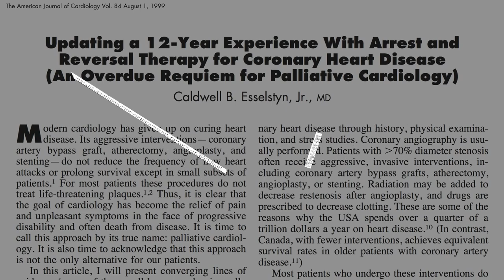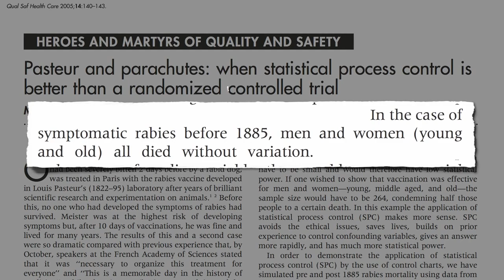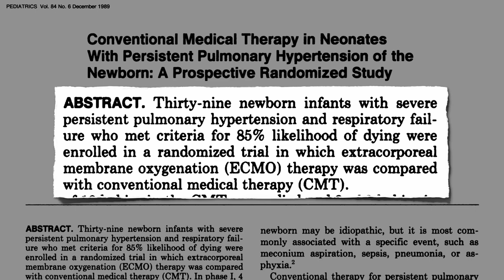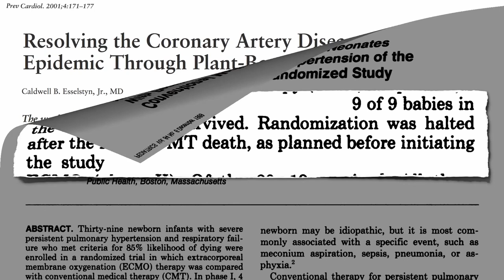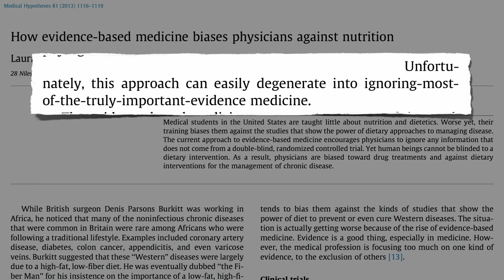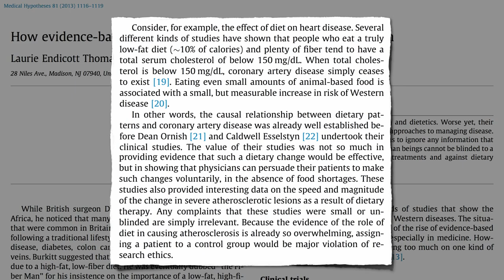Flashback Friday: Evidence-Based Medicine or Evidence-Biased?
Evidence-based medicine may ironically bias medical professionals against the power of dietary intervention.

This is one of my favorite videos of the year so far. If you’re not familiar with Dr. Esselstyn’s work, I touch on it in:

If you haven’t heard of Pritikin, I introduce him here: Engineering a Cure

Since this video came out in 2014, I published that series on Dr. Kempner’s work:

And a recent series on lifestyle medicine program that draws its inspiration of these pioneers:

Have a question about this video? and someone on the NutritionFacts.org team will try to answer it.

Want to get a list of links to all the scientific sources used in this video? You’ll also find a transcript and acknowledgments for the video, my blog and speaking tour schedule, and an easy way to search (by translated language even) through our videos spanning more than 2,000 health topics.

Image Credit: Wandering Eyre via Flickr.